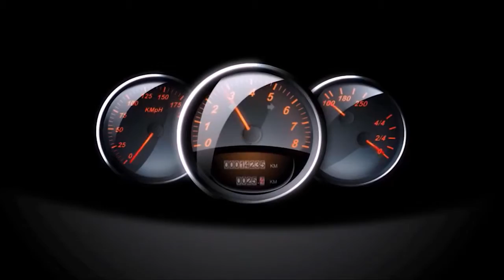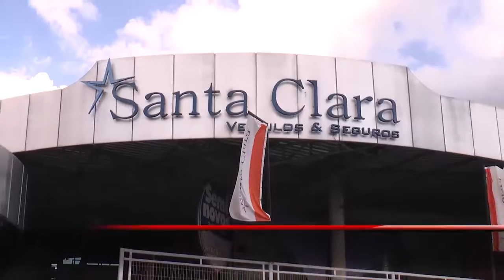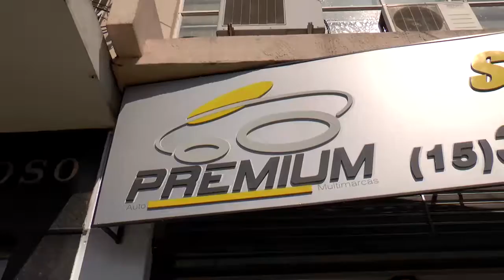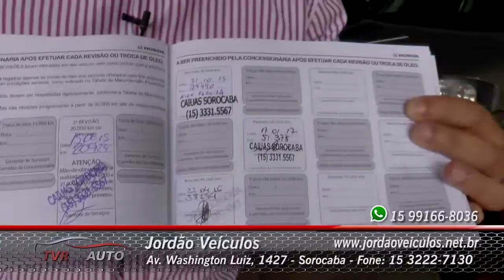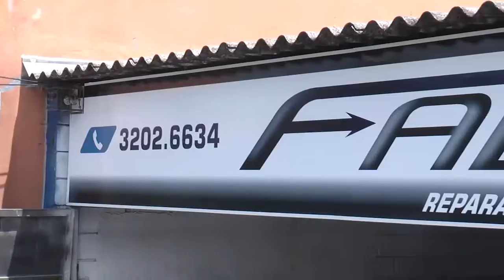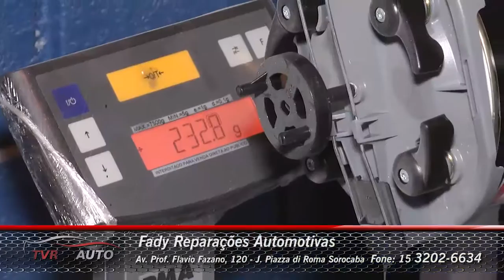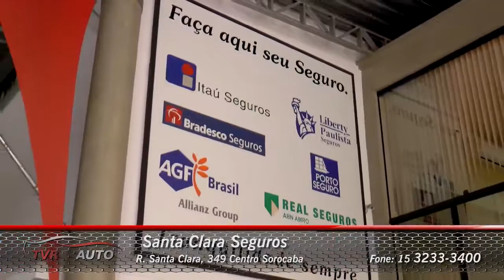TVR Auto #25 - As melhores ofertas automotivas de região - TVR